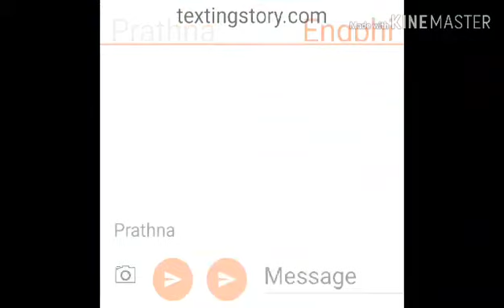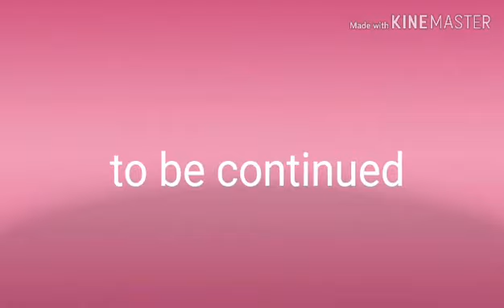Mobile Legends| ep 5 |gacha life